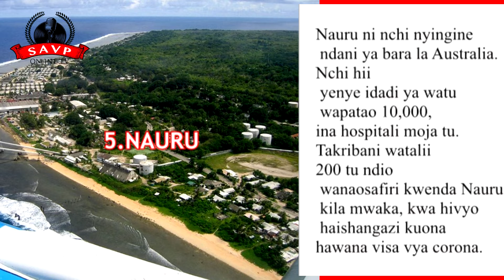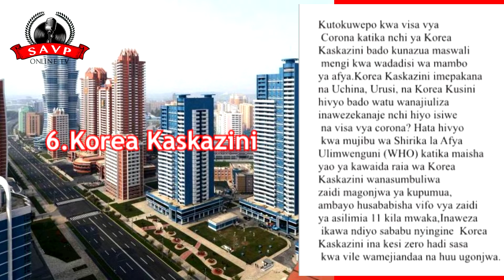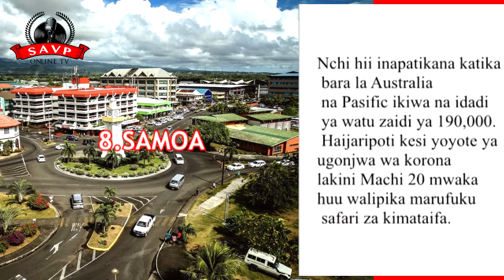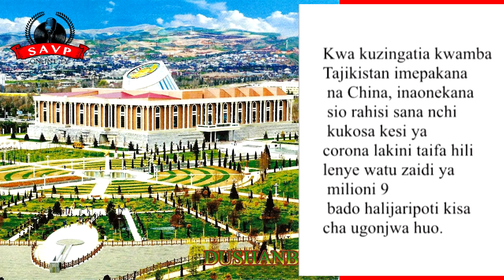NCHI 15 AMBAZO HADI SASA HAZIJARIPOTI VISA VYA CORONA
Hadi kufikia tarehe 25/04  zaidi ya visa milioni 2 vya coronavirus vimeripotiwa ulimwenguni pote , na unaweza kusema kuwa virusi hivi vya kutisha vimefikia matundu yake katika kila kona ya ulimwengu.

Kwa mujibu wa taikwimu kutoka  Kituo cha Chuo Kikuu cha Sayansi na Uandisi cha Johns Hopkins bado kuna nchi 15 ndani ya Asia, Afrika, na Oceania ambazo zinadai hakuna kesi 'za COVID-19.